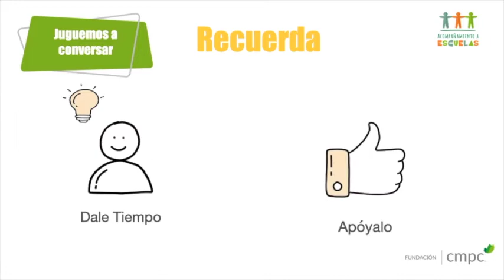FUNDACIÓN CMPC Video 3 LENGUAJE VERBAL JC NT1 NT2 SEMANA 02